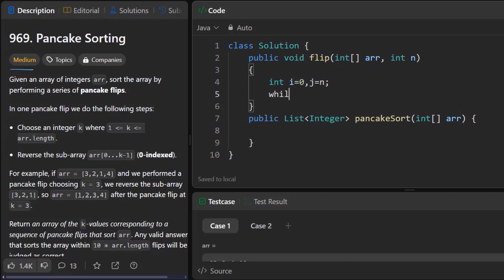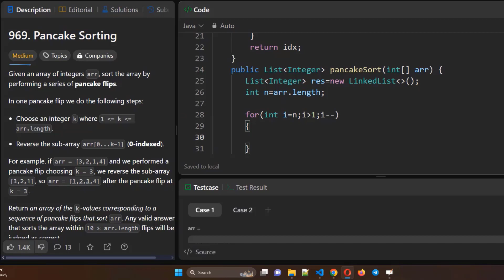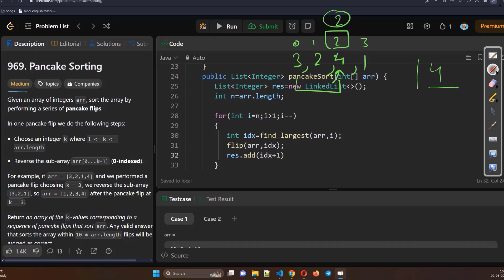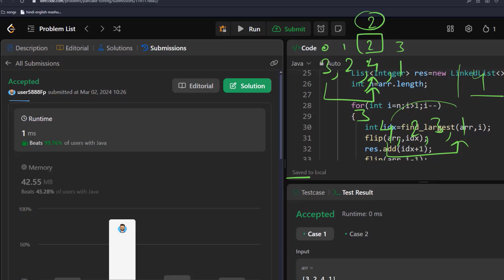969. Pancake Sorting || Java || Leetcode || Hindi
969. Pancake Sorting || Java || Leetcode || Hindi